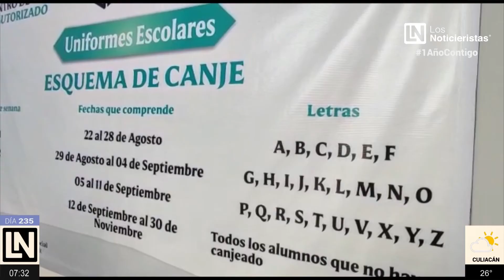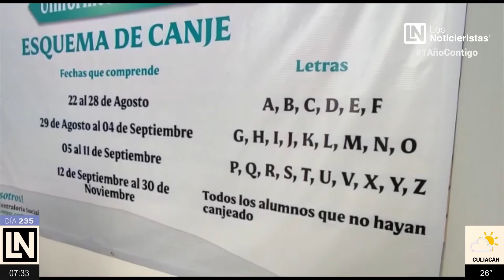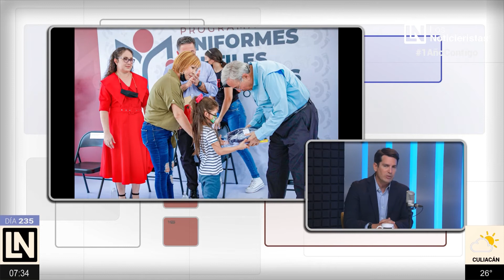Impulso Nafin y el campamento Pasible Sinaloa, canje de uniformes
Javier Gaxiola Coppel / Secretario de Economía de Sinaloa